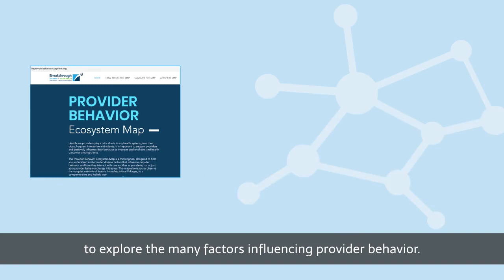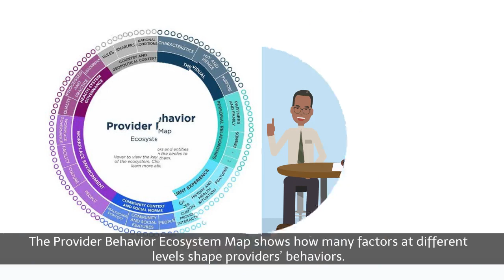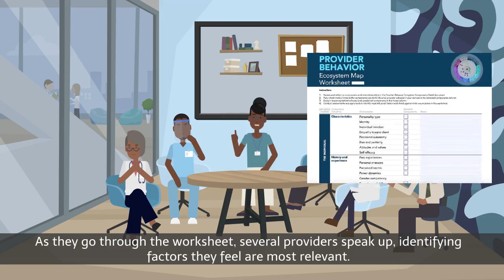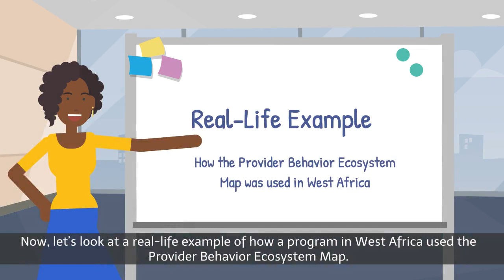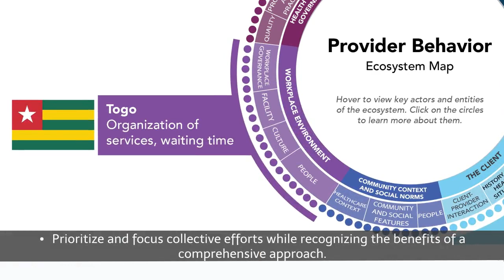Understanding the Factors That Influence Provider Behavior: The Provider Behavior Ecosystem Map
This video is part of a series of tutorial videos introducing key provider behavior change (PBC) tools. This video is the first in the series. It takes you through how you can use the Provider Behavior Ecosystem Map to explore and understand the factors that influence provider behavior, using an illustrative situation as well as a real-life example.

For more on designing effective PBC solutions and measuring their impact, see the other videos in this series.